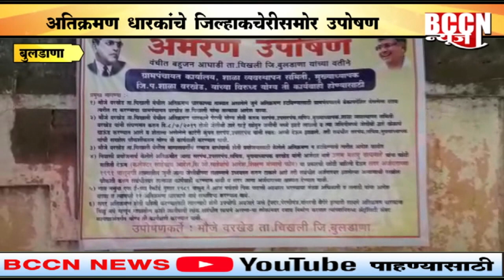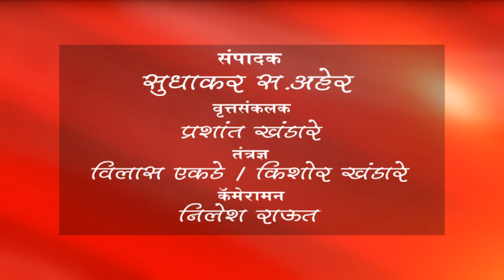बुलडाणा-अतिक्रमण धारकाचे जिल्हा कचेरीसमोर उपोषण..